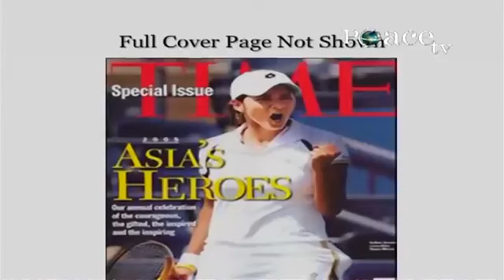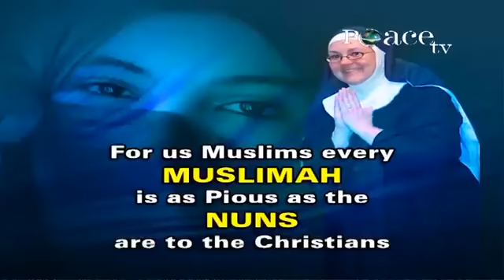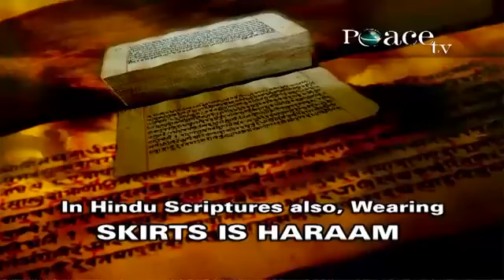Is the Clothes Worn by Sania Mirza Permitted? - Dr Zakir Naik